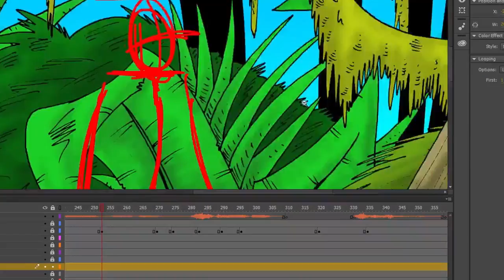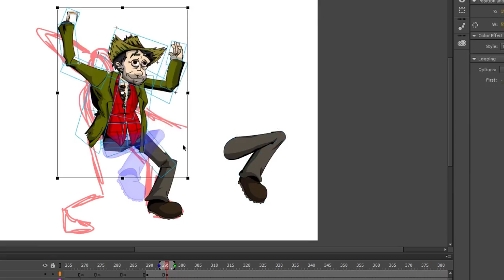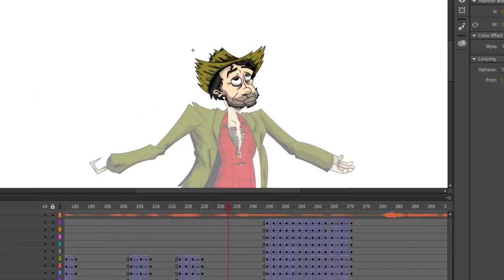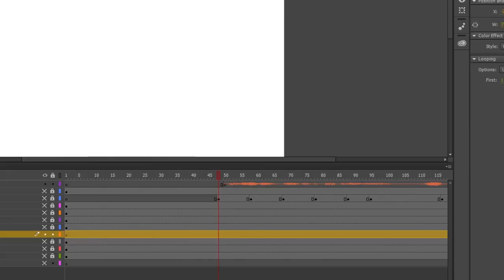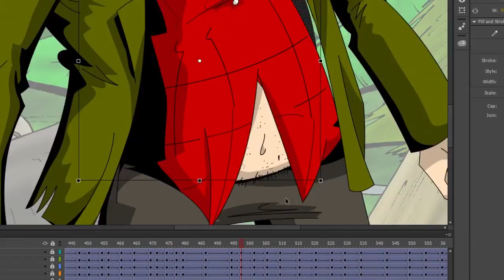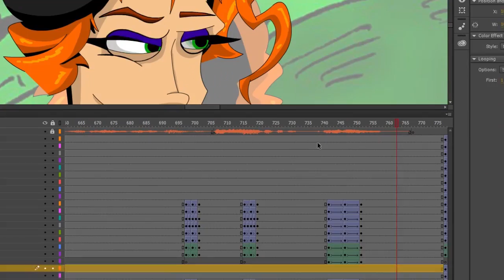The Snot That Ate Port Harry -BTS- Animating Buckets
An animated shot coming together.  This is not the 100% finalized animation for the shot but it's almost there.  This is about 14 hours of work sped up by a few thousand percent.

Featuring the voices of Adam Hollis and Valerie Boucher